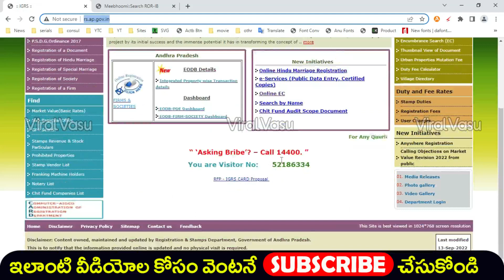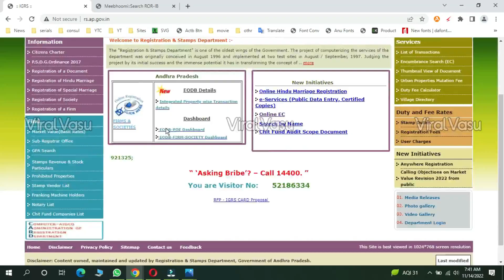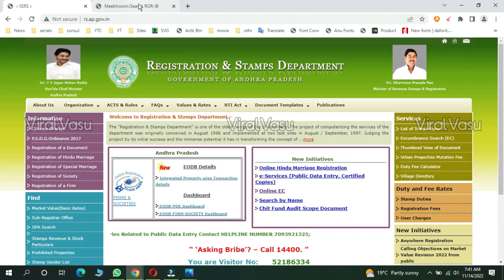రిజిస్ట్రేషన్ కొత్త రూల్స్ | Premium Registration Centers | Land Registartion